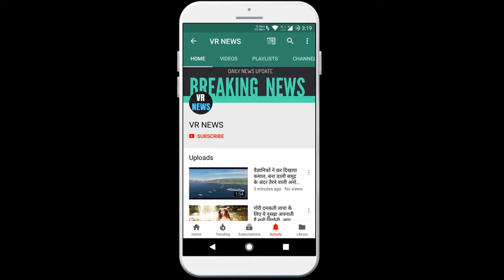मनोरंजन सनी लियोन ने पति डेनियल वेबर के साथ एक मज़ाक किया और उन्हें चौका दिया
Entertainment Sunny Leone had a joke with husband Daniel Weber and surprised them. Sunny Leone did a joke on her husband Daniel Weber. Sunny took to Instagram to share the same video. In the video, she cries for help, yelling at her husband that he has bitten her finger. Daniel running Sunny Leone pokes fun at her husband Daniel Weber. Sunny took to Instagram to share the same video. In the video, she cries for help, yelling at her husband that he has bitten her finger. Daniel gets in a running panic, and runs around as he tries to figure out how he can help. However, when Sunny draws her attention to the phone, he understands that it was being recorded all the time, and it was just a prank.

VR NEWS !!